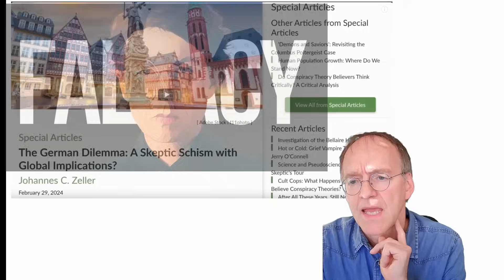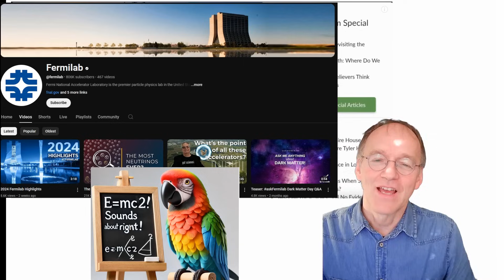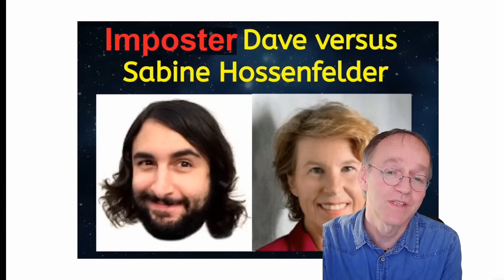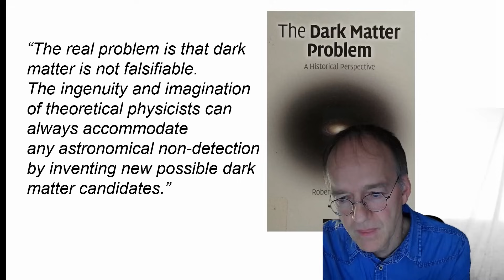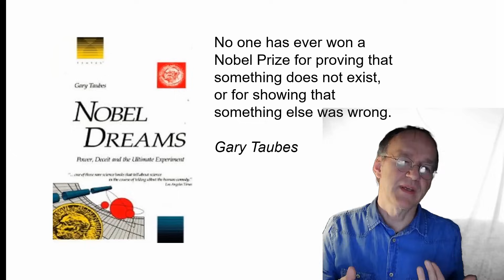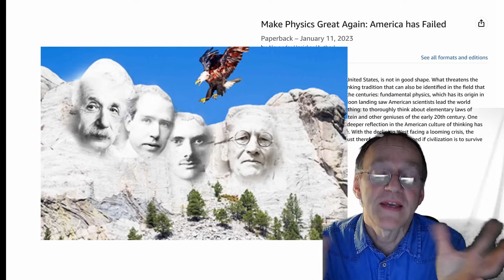Love Her: Why Hossenfelder's is The Best Science Channel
Honest and courageous, which is what defines science...